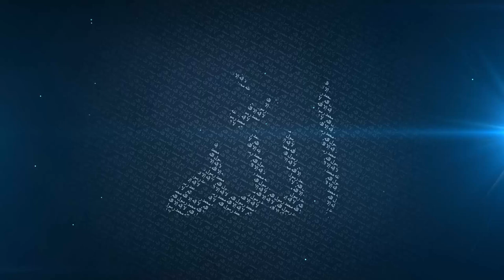Your Tongue Will Drag You To Hell